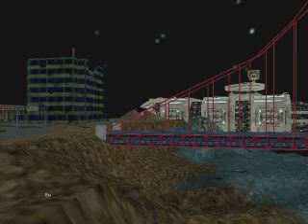Периферия-Часть 3-Артефакт и передатчик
Прохожу игру Периферия.